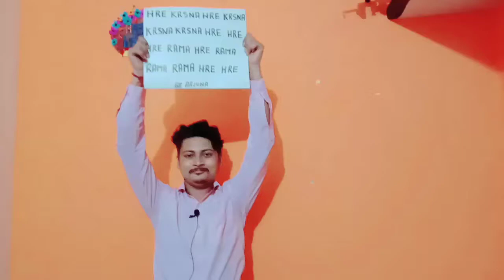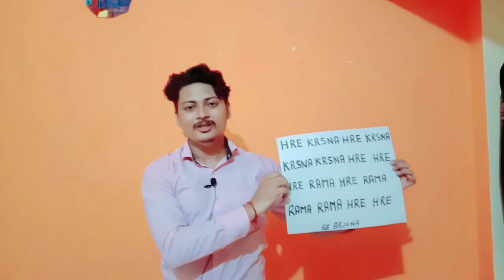Hari naam ke heere moti | Hari naam sankirtan | hare krsna hare rama | Iskcon | Chaitanya mahaprabhu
About this video ~ In this video Mr rishi rathor is talking about hari name sankirtan and telling people benefits of chanting hare krsna hare krsna krsna hare hare hare ram hare ram ram ram hare hare